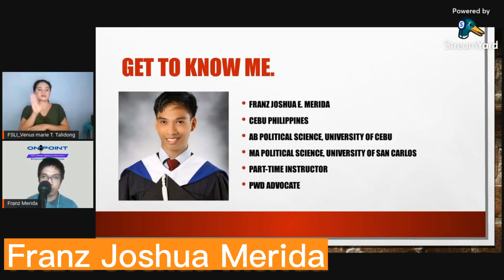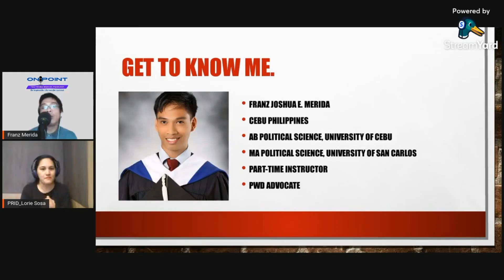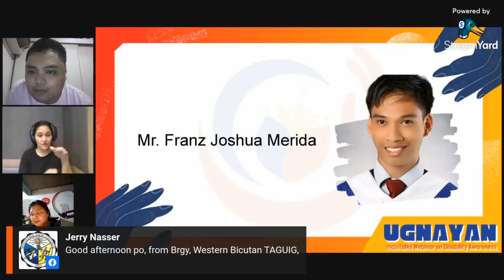Ugnayan : IncluTalks Webinar on Disability Awareness Day 4 - Franz Joshua Merida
Rewatch the full testimony of Mr. Franz Joshua Merida as a person with disability and as a podcaster.